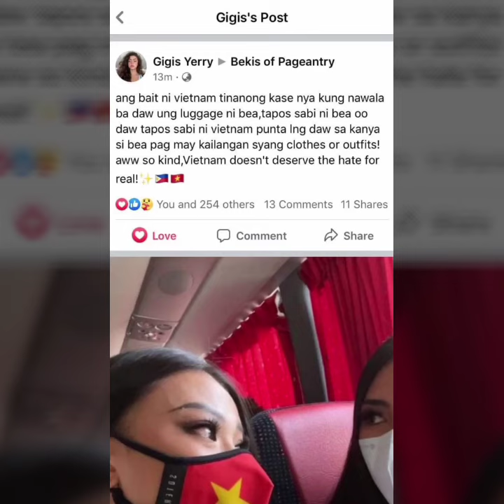UPDATE!! GRABE NAKAKA TOUCH ang GINAWA ni MS VIETMAN kay BEATRICE LUIGI MISS UNIVERSE PHILIPPINES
In this segment of our Commentary Video, we'll share with you this bonding moment of these Miss Universe candidates, Miss Vietnam and Miss Philippines.

Please DO NOT Copy nor Replicate this Video and/or our Narration/Commentary without prior permission. FREEBOOTING is NOT ALLOWED. This Video Content is an ORIGINAL CONCEPT and is OWNED by CHECK VIDZ OUT.